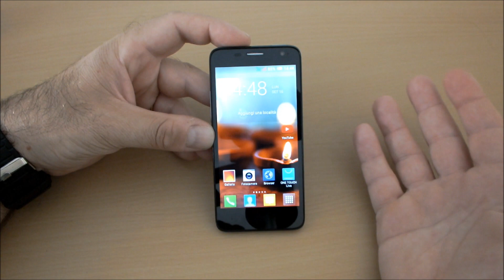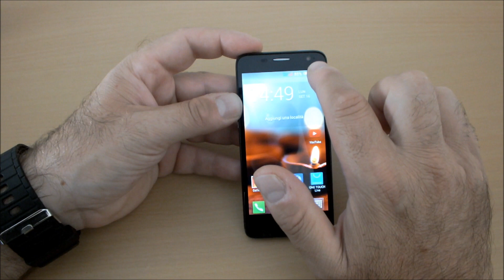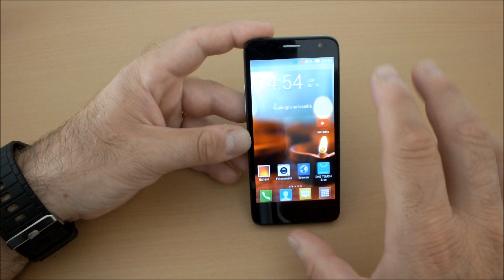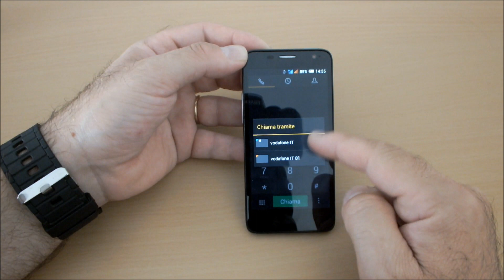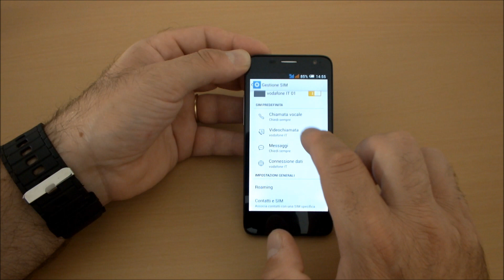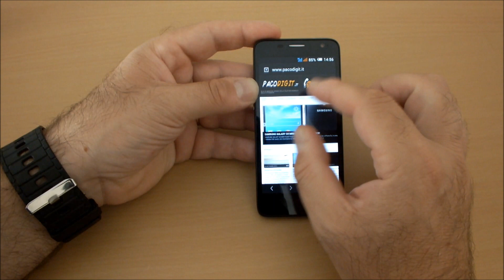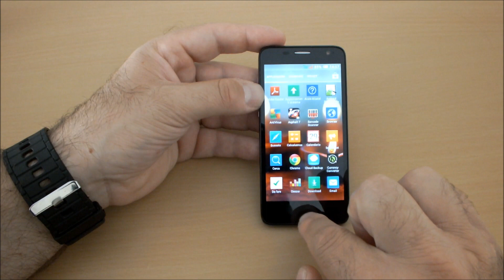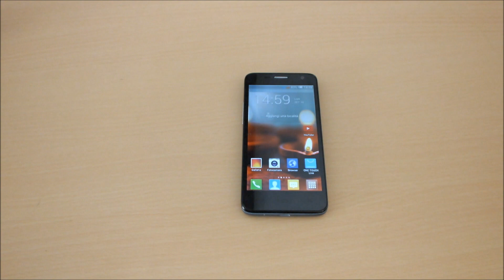Alcatel OneTouch Idol Mini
videoprova Alcatel OneTouch Idol Mini dual sim OT 6012d